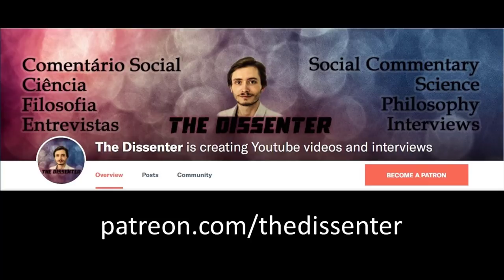#126 Sarah Hill: Life History Theory, Puberty, Immune Function, and Mating Strategies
Dr. Sarah Hill is Associate Professor of Psychology at Texas Christian University. She studies a range of topics, applying an evolutionary lens, including the interplay between immune function and mating strategies; the impact of inflammation; poverty, food regulation, and weight gain; hormonal contraceptives and mate choice; and other topics under the rubric of life history theory.
In this episode, we talk about life history theory; how life history varies between species, and also how environmental cues might trigger fast or slow life history strategies. We talk about how it all starts in the uterus; the environmental cues people pay more attention to; how personality and other psychological traits might produce individual variation in dealing with the same cues. The we get into specific topics, like immune function; age of puberty onset; inflammation; eating habits and weight gain; how contraceptives affect women’s mating strategies; and also how technology like online porn, dating websites, and sex robots might tweak men’s mating strategies toward preferring short-term relationships.

Time Links:
00:46  What is life history theory?
04:05  Stages of life history in humans
07:41  It all starts in the uterus…
13:02  The environmental cues people pay attention to
16:01  Individual variation
17:38  Immune function and life history
24:56  Puberty triggers and women’s reproductive strategies
31:28  Inflammation, eating habits, and metabolic diseases
36:40  Contraceptives and women’s mating strategies
41:21  Current technology and men’s short-term mating
45:55  Can life history help us tackle social issues?
48:45  Porn, sex robots, and feminist issues
50:25  Follow Dr. Hill’s work!
Follow Dr. Hill’s work:
A HUGE THANK YOU TO MY PATRONS: KARIN LIETZCKE, ANN BLANCHETTE, JUNOS, SCIMED, PER HELGE HAAKSTD LARSEN, LAU GUERREIRO, RUI BELEZA, MIGUEL ESTRADA, ANTÓNIO CUNHA, CHANTEL GELINAS, JIM FRANK, JERRY MULLER, FRANCIS FORD, AND HANS FREDRIK SUNDE!